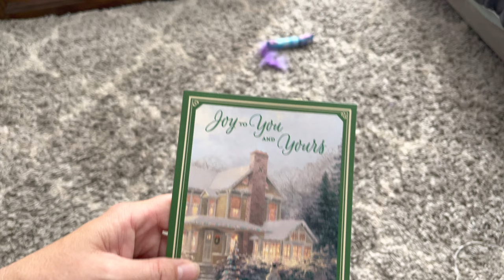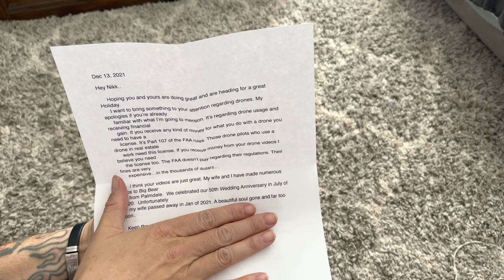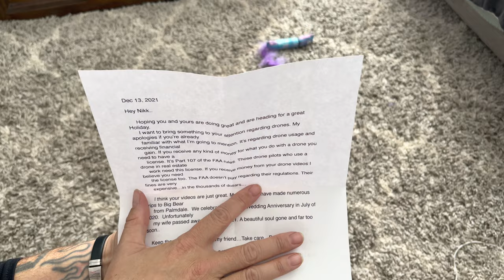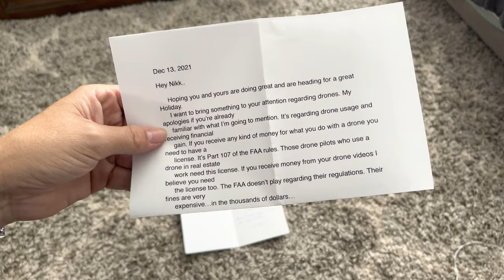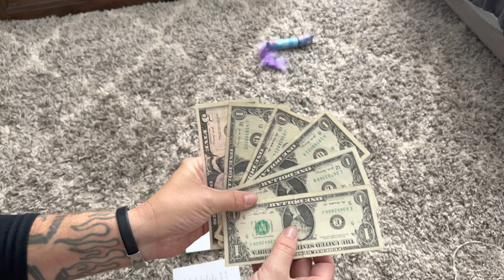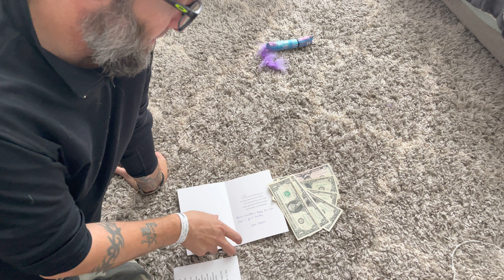David Draper. Cash donation and great advice out of love. Love you man, Thank you brother 12/21/2021